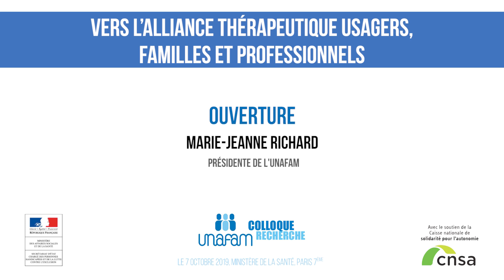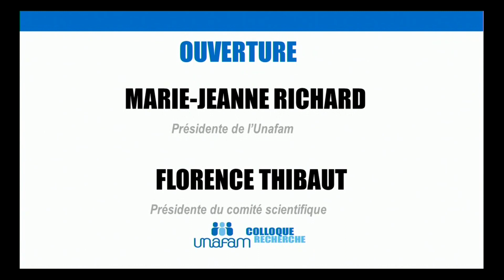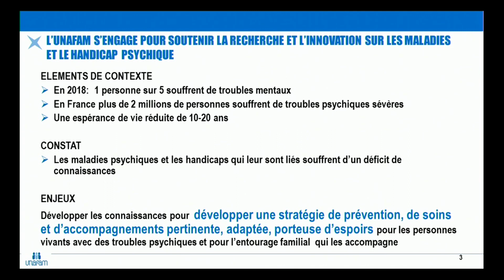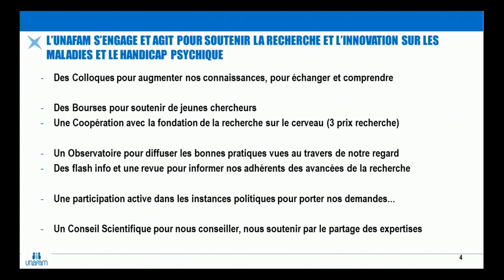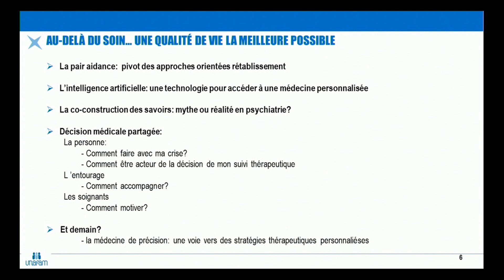01 - Ouverture de Marie Jeanne Richard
Ouverture de Marie Jeanne Richard
Présidente de l'UNAFAM